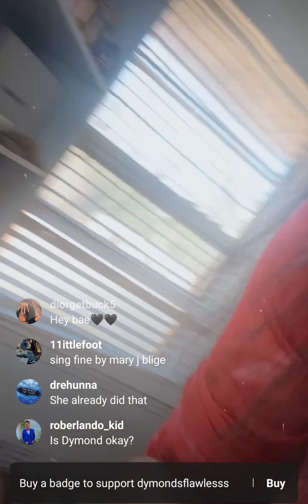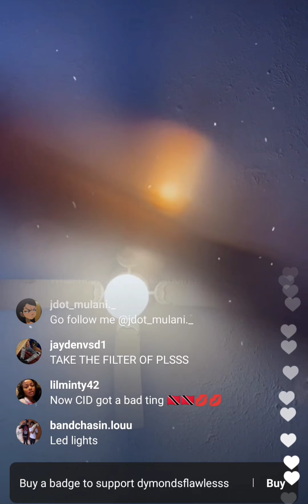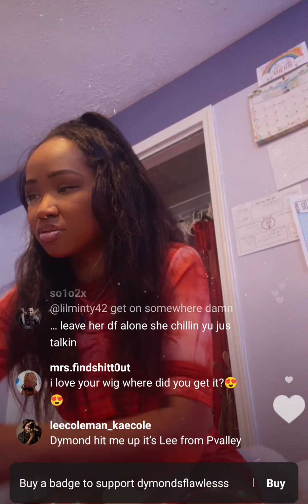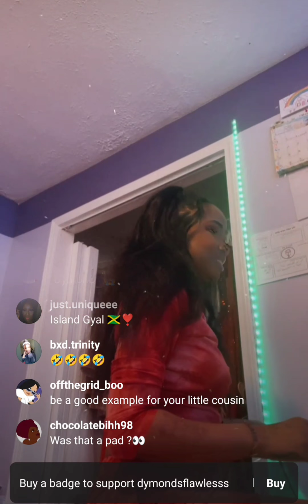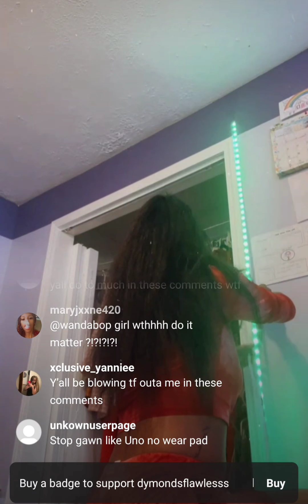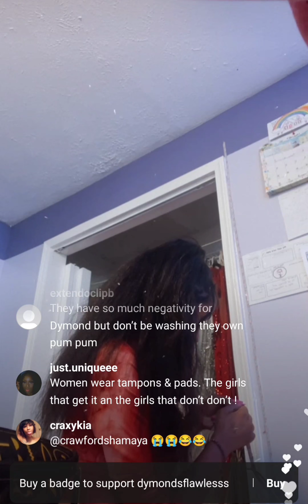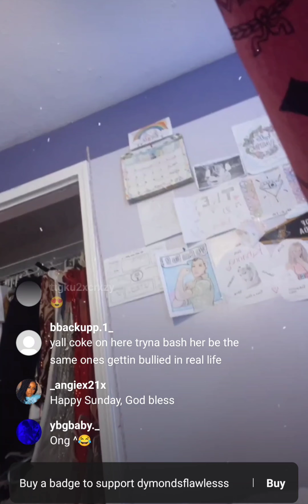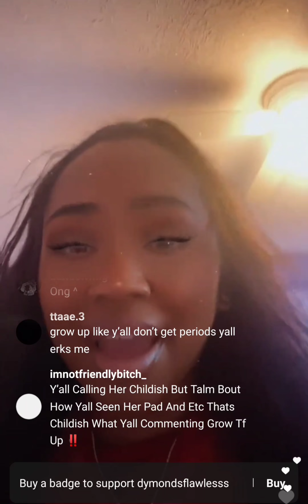Dymondsflawless Live Video Chat (Gone Wrong) *Roasted in Comments*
if you enjoyed this video, be sure to drop a 👍

 Xstream Pondstarz